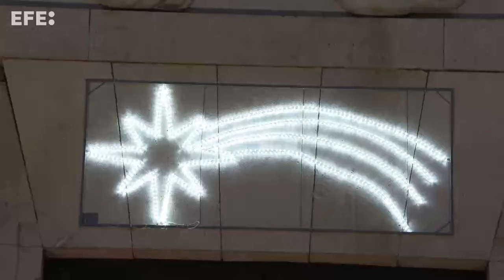Los niños entregan sus cartas a los Reyes Magos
Madrid, 3 ene (EFE).- (Imagen: Tato Pérez).- Los Reyes Magos han visitado este miércoles la catedral de la Almudena, tras aceptar a invitación del arzobispo de Madrid, cardenal José Cobo. Tras la ceremonia, sus majestades han recibido las cartas de los niños.
Locución y edición: Laura Rincón